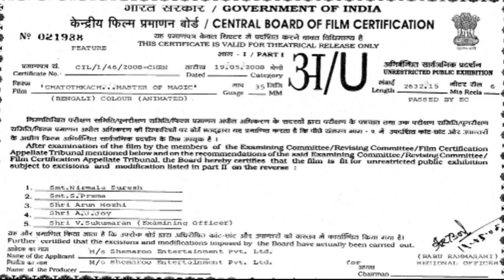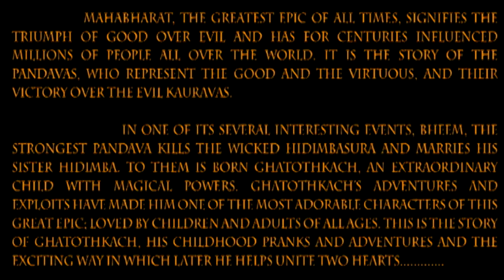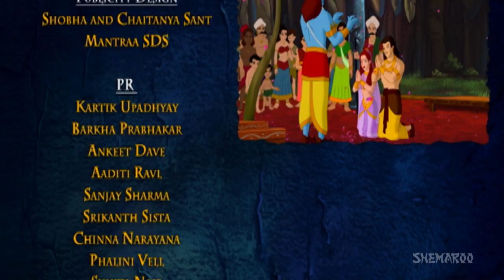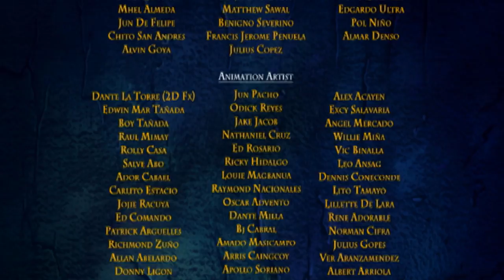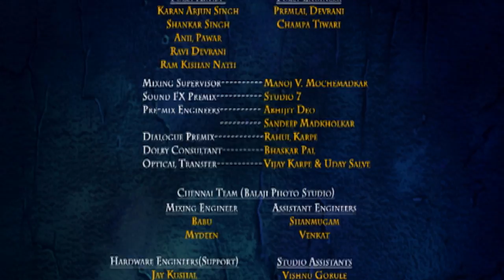Ghatothkach - Bengali Animated Movies - Full Movie For Kids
Watch Ghatothkach the movie now in Bengali. Ghatothkach, the son of Bhima is blessed with extra-ordinary powers. The film is the magical and adventurous journey of this cute prince and his elephant friend Gajju. See how Ghatothkach helps his cousin Abhimanyu to get married to Surekha after saving them from the evil forces of Duryodhana, Shakuni and the Rakshasa Kantaksura.